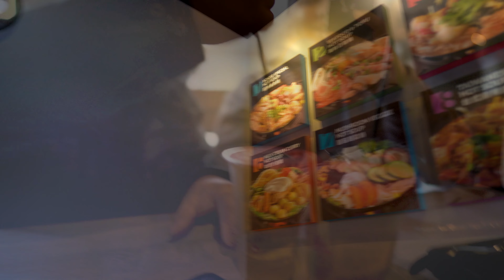SoCal Epic Cars and Coffee Meet w/ Sunday Steel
There is always an interesting grouping of cars that come out and so far its not always the same cars, which keeps the meet fresh.   Hopefully they will be able to keep the trouble makers away since this location will definitely get closed down by the local police if they continue to have the small handful of cars that want to ask out as they leave.  The meet otherwise is always great with some heavy hitters within the industry that always bring out some very special cars.  This is definitely one of my favorite meets to attend, as you can see from how much fun I was having.  They changed locations (parking lots) for this event.  They are now 2 lots up front the one they were using before.

Music
Caught Up
by LAX SUPERLATIVE

Combat is Real
by DAMMA BEATZ

Partying in the Hills
by CUSHY